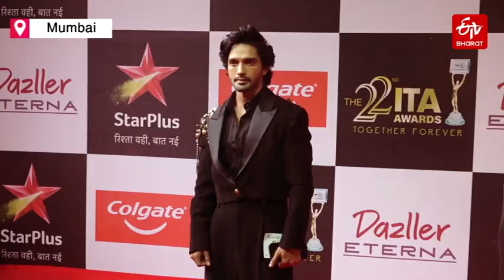Ananya Panday and Nia Sharma bring edgy elegance to red carpet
Ananya Panday and Nia Sharma were among the head turners at an award gala that was held in Mumbai last night. While Ananya opted for a red and pink coord set, Nia was seen donning a backless satin dress with thigh-high slit at the award gala. Varun Dhawan, Raveena Tandon, and Huma Qureshi were also among the attendees.